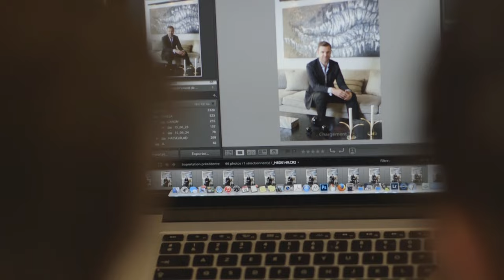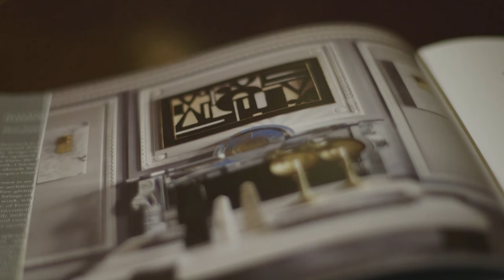Jean-Louis Deniot - The Tastemaker - LuxDeco.com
Discover the Parisian world and passion of interior designer Jean-Louis Deniot. Go behind the scenes of LuxDeco's shoot in the tastemaker's studio to learn about his design goals and why Paris will always be his base.

Video originally published in the LuxDeco Autimn/Winter 2015 Style Guide.